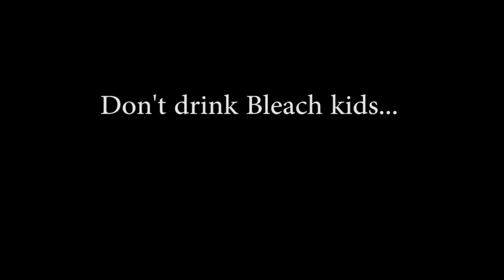An Important Announcement